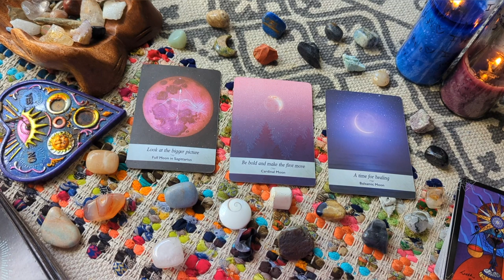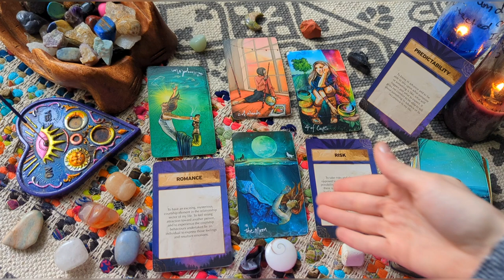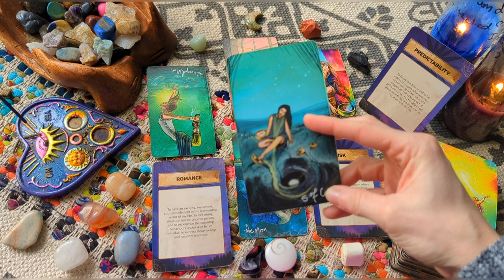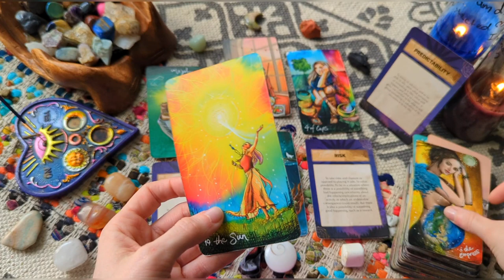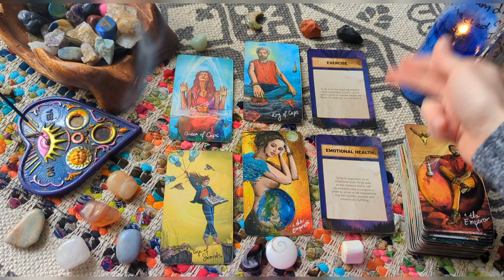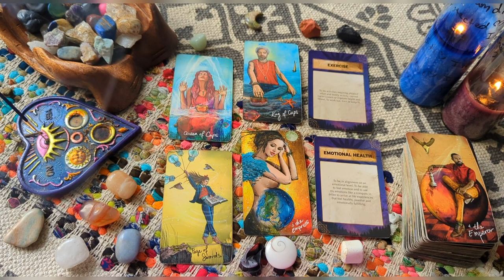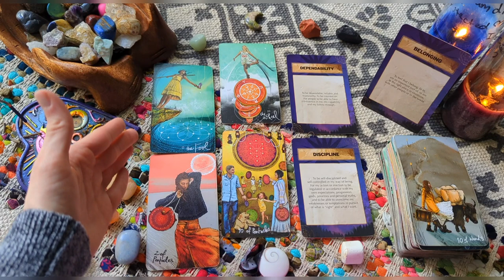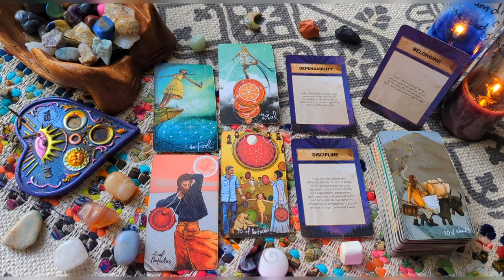How can you overcome your self limiting beliefs? 🛫🤸‍♀️☀️ | Pick a Card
How can you overcome your self limiting beliefs? 😤🤸‍♀️☀️🛫

❀ Time Stamps ❀

❀ Pile Selection: 0:26

❀ Pile 1: 0:49

❀ Pile 2: 11:11

❀ Pile 3: 18:08

Musician: Jeff Kaale

Decks used: The Light Seer's Tarot • The Inner Compass Deck • Moonology 🃏

Welcome to my tarot channel! I am Astro Angel, aka Carrie! Happy to have you here 💚 I am an intuitive tarot reader who is deeply passionate about using tarot as a tool to help the collective find a deeper connection to their spiritual paths. Virgo ☀️ Sagittarius 🌙 Capricorn 🔼

If you're interested in booking an in depth personal reading with me here is booking info (all of my readings are timeless; I let Spirit get out all they need to relay to you in the moment):

1 Question Reading: $20
Two Question Reading: $40
Yes or No Pendulum Question: $5.50
Yes or No Pendulum + Oracle Advice Card Pull: $10.50

(if you ever need a free listening ear, don't hesitate to reach out❤️‍🩹)